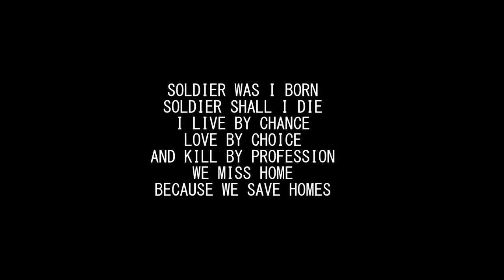Military Heroes - "Losing Hold"